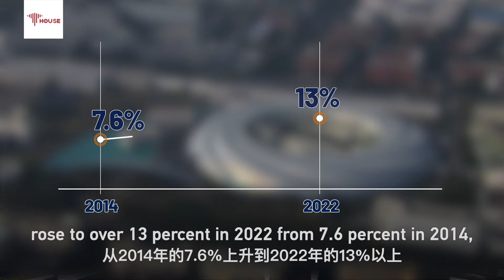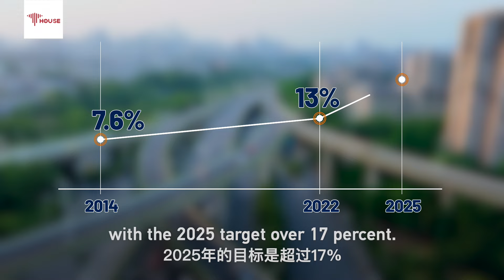What’s so new about China’s “new productive forces”?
A major step up for China's economy! The country is shifting toward a growth model that values quality over quantity with the concept of "new productive forces." Innovation and technology are set to be the key drivers for a more sustainable economic future. Robert L. Kuhn, a renowned expert on China, shares his observation in the run-up to the 2024 “Two Sessions”, China’s annual political meetings.